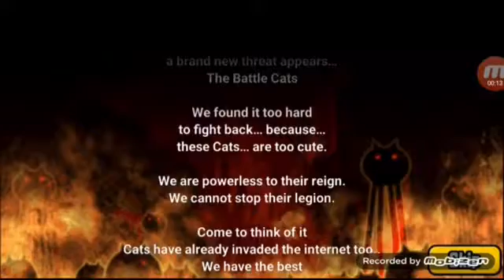Battle cats episode 2